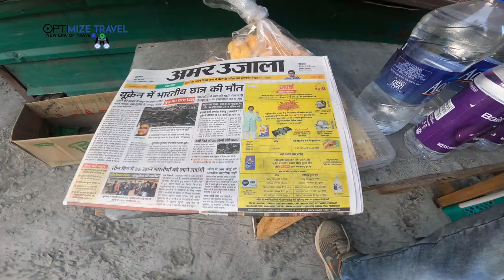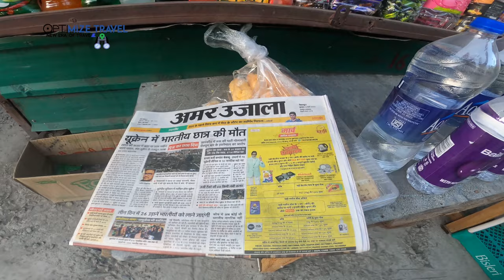Old Mussorie & Landour-Teaser! walking stick & shoe makers| Brentwood& La Villa Bethany|Sister Bazar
Mussorie & Landour always fascinates me with its old rich history & vibes. So I always go back for Mussorie & Landor tour to explore. This series will be full of information from the old era when Mussorie used to be famous for its handmade products. I was fortunate to meet Mr. Zahhed the last generation of walking stick makers & the of course the shoemakers were amazing! Oh, the Landour bakehouse was amazing too!